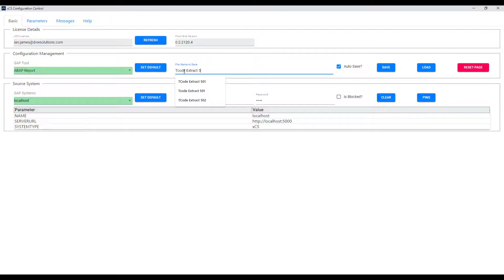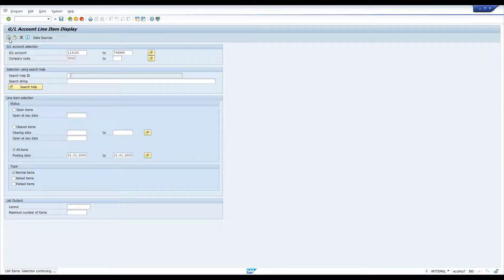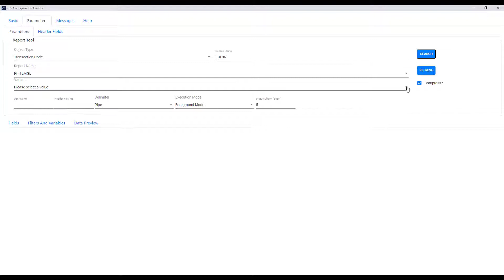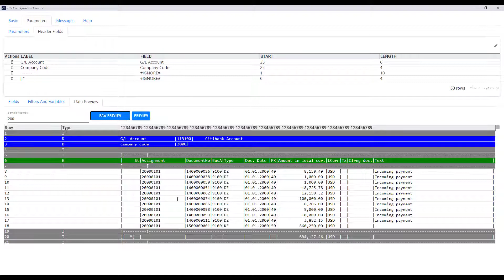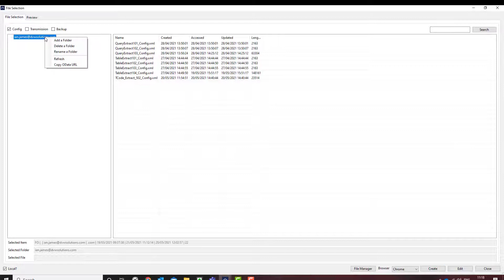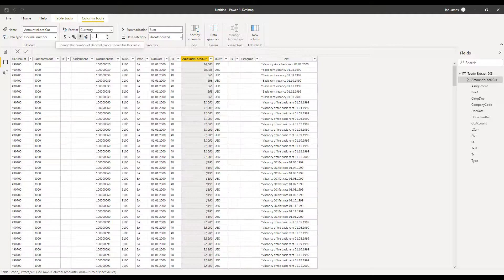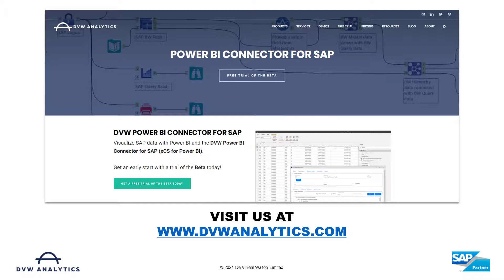Extract SAP Transaction (T-Code) data into Power BI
In this short video we will show you how you can easily extract SAP Transaction (T-Code) and ABAP Report data into Microsoft Power BI using the DVW xCS for Power BI.

Highlights
🔗 Configure connections in the XCS console.
📂 Create a connection for SAP transaction codes.
⚙️ Utilize saved variants for executing transactions.
📊 Preview and cleanse data before extraction.
✂️ Ignore unwanted rows during data preparation.
🚀 Load data into Power BI for analysis.
🔄 Refresh SAP data for up-to-date reporting.

Key Insights
🔍 Connection Setup: The XCS console mimics SAP Logon Pad, simplifying connectivity configuration for various SAP objects. This streamlines the data extraction process.
💡 Transaction Execution: Using saved variants in SAP enhances efficiency by allowing quick execution of specific transaction codes, ensuring consistent data retrieval.
📈 Data Previewing: The ability to preview data within the tool before extraction helps identify formatting issues early, leading to cleaner datasets for analysis.
✨ Data Cleansing Functionalities: Ignoring irrelevant rows and configuring headers ensures that only necessary data is extracted, improving the quality of insights derived from the data.
🌐 Integration with Power BI: The seamless connection to Power BI allows users to leverage advanced visualization tools, facilitating better data analysis and reporting capabilities.
🔄 Dynamic Data Refresh: Regularly refreshing the SAP data in Power BI ensures that reports remain current, providing an accurate reflection of business data at all times.
📊 Enhanced Analytics Opportunities: The combination of SAP data with other datasets in Power BI opens up new avenues for comprehensive analysis, enabling informed decision-making.

DVW Analytics brings the power of SAP to Alteryx, KNIME, Dataiku, Power BI & other global leaders for Analytics & Process Automation

Join the 500+ global enterprises who have successfully accelerated their Analytics, Process Automation & Data Migration initiatives for SAP with:

- DVW Alteryx Connectors for SAP
- DVW KNIME Connectors for SAP
- DVW Dataiku Connectors for SAP
- DVW Power BI Connectors for SAP
- DVW Tableau Connectors for SAP
- DVW Snowflake Connectors for SAP